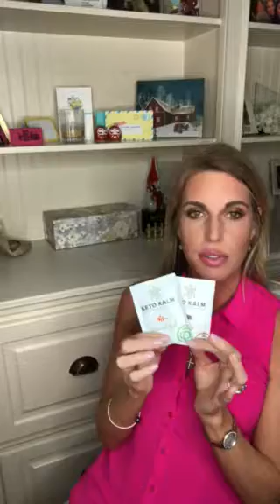Keto Reboot Ingredients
What products are in the keto Reboot?